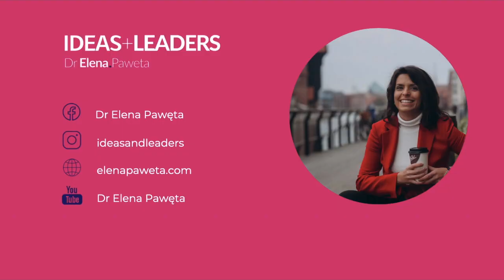On Starting Your Business and Building a High Performance Culture - Myles Anderson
In this episode I am speaking with Myles Anderson about his business journey and valuable entrepreneurship tips.

Myles is the CEO and Co-founder of BrightLocal, a technology company with a mission to help marketers become brilliant at local search marketing.

Founded in 2009, BrightLocal is an independent, bootstrapped business with a focus on profitable, long-term growth. Growing at a rate of 20% a year, BrightLocal now serves over 6,000 customers, earns $9 million ARR and employs 190 people across the UK, Ukraine and Philippines.

As CEO, Myles’s daily focus is on expanding the leadership capabilities throughout the business, fostering a deep sense of accountability at every level and strengthening the highly supportive company culture that aims to make BrightLocal the best place that any employee will ever work.

You can contact Myles HERE.